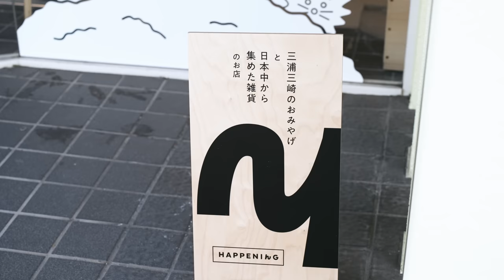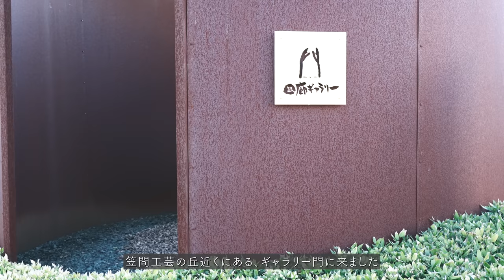春服コーデ | GWお出かけvlog | 益子陶器市 | 笠間陶炎祭 | 三崎町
【Contents】
00:00 Day 1
04:50 Day 2
07:28 Day 3
10:32 Day 4

【Equipments】
Camera : SONY α7Siii
Lens : Tamron 28-75mm F2.8 Di III VXD G2